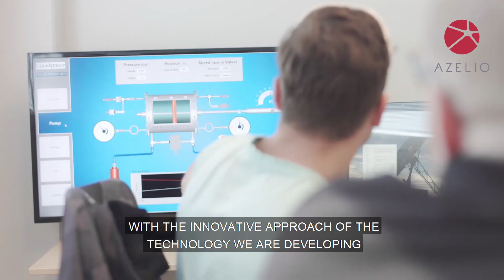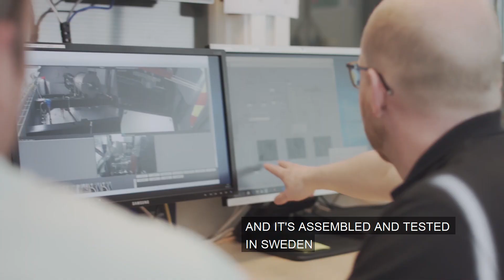The TES.POD: What's Unique About Azelio's Long-Duration Energy Storage System?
Our Vice President of Business Development Ralf Wiesenberg explains how Azelio's innovative approach to technology, coupled with Swedish engineering, has created a unique long-duration energy storage system that will tackle a lot of the unsolved problems in the renewable energy storage market.

"A technology which does not depend on rare ores, is totally recycled, sustainable, and will solve a lot of unsolved problems right now in the renewable energy segment - I think that makes us unique right now."